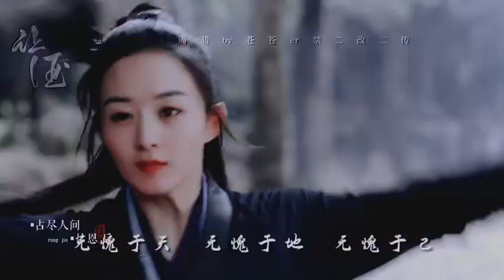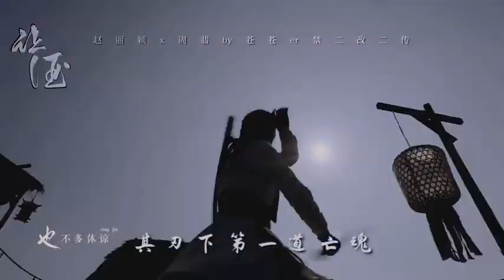[ FMV ] Triệu Lệ Dĩnh 【赵丽颖】 Zhao Li Ying || Hữu Phỉ